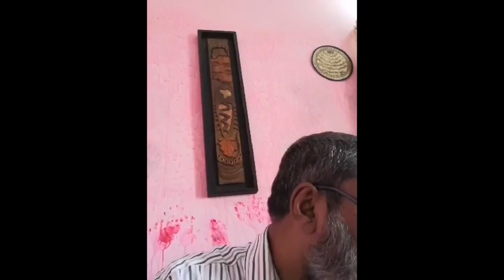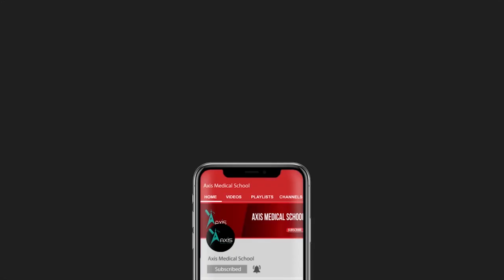Forensic Medicine। Identification (Part-2)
Instructor:
Dr Md Rezaul Haque
MBBS, MCPS, DFM

Join Axis Medical School:
You Tube: AxisMedicalSchool
Goole+: AxisMedicalSchool